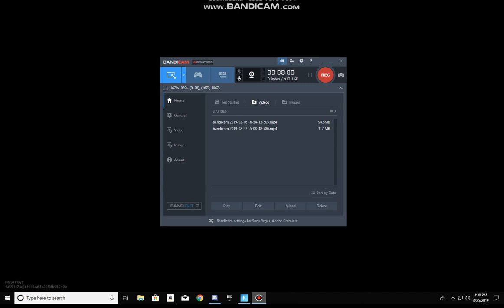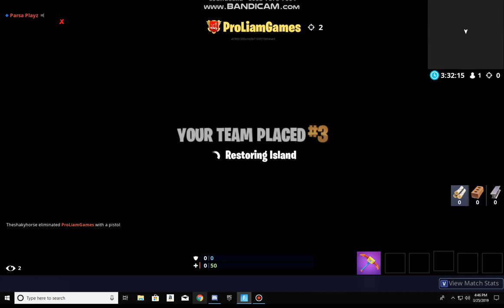Volcano Murder Mystery With Friends!